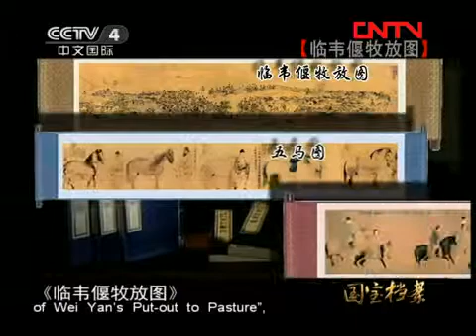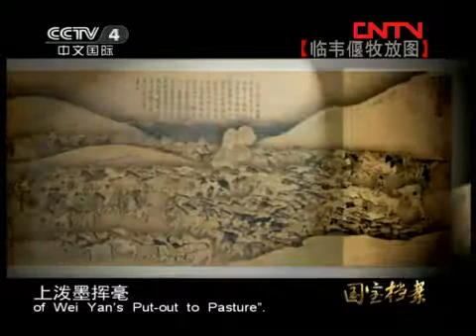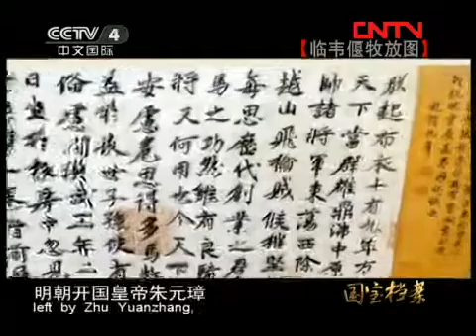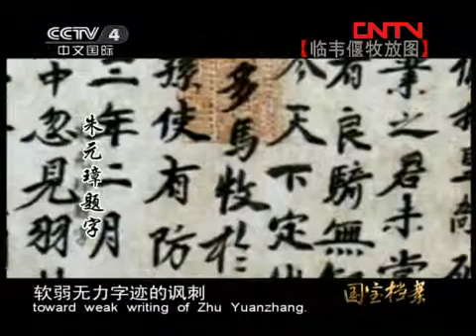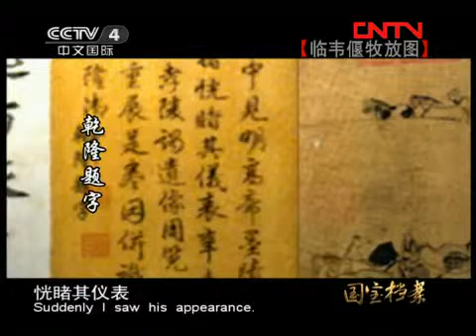国宝档案 《国宝档案》 20110810 临韦偃牧放图